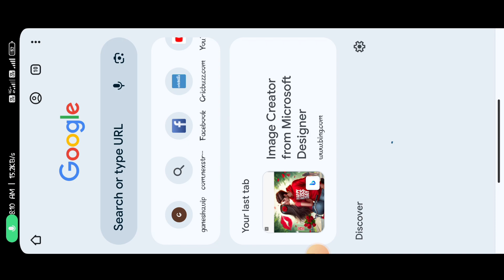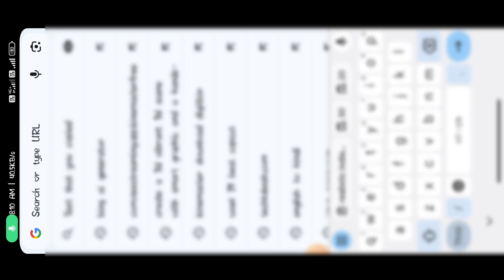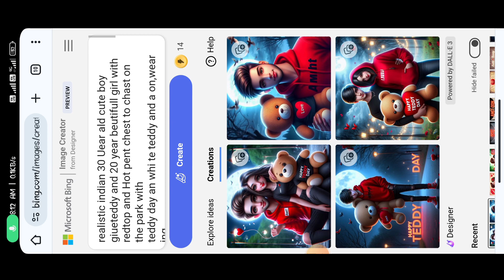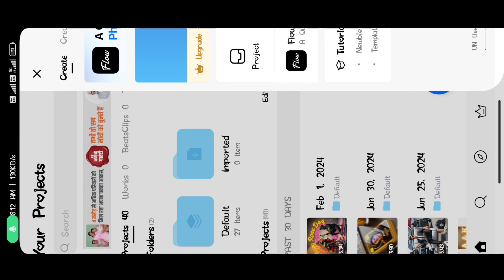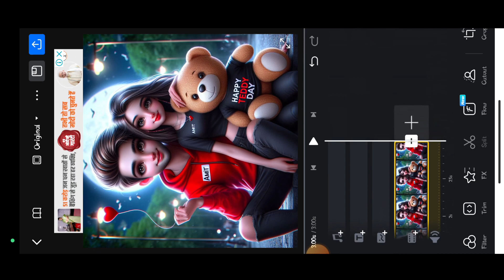Create 3D Ai Happy Taddy Day Couples Name Image Editing 🔥 | Bing image Creator Full Tutorial Free